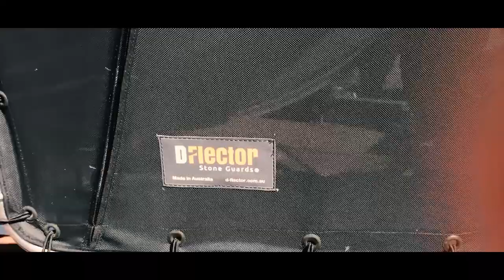D-Flector Marine - Extended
D-Flector stone guards have been designed to protect your boat from stones and other road debris striking the hull of the watercraft when being towed. This helps maintain the pristine condition of your valuable asset at all times.

The hot dipped galvanised steel frame, fitted with removable covers hugs the profile of the watercraft, giving it an added layer of safety while on the road. D-Flector stone guards provide the essential protection wherever your lifestyle takes you.